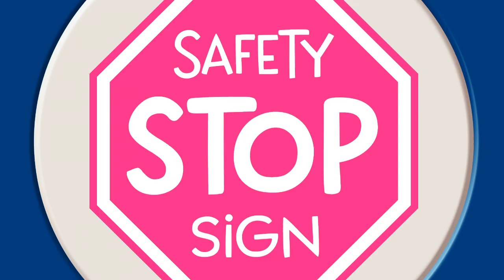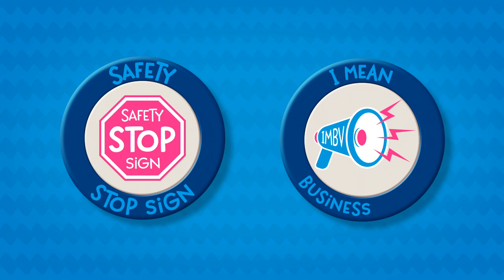‘Safer, Smarter Kids’ Kindergarten, Lesson 1 – Reimagined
Lauren’s Kids and the Safer, Smarter Schools curriculum program are thrilled to announce our newly updated and reimagined digital K-5 content to support face-to-face, blended, and virtual learning environments.

Prevent abuse and protect childhood from a place of fun – not fear – and learn alongside Lauren and Buddy the dog as they explore new safety tips and tools.